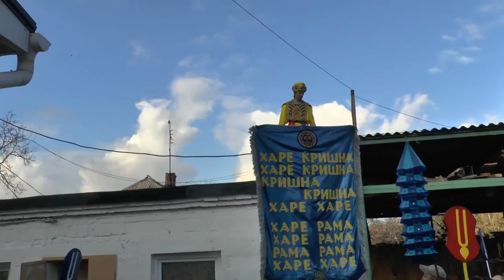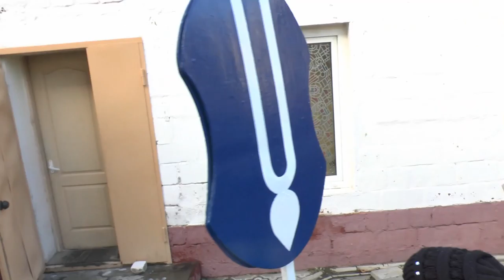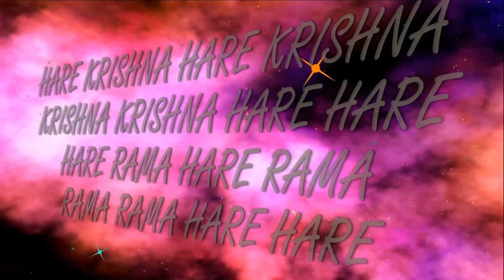30.10.2016 Govardhana Puja Parikrama ISKCON Dnipro Ukraine